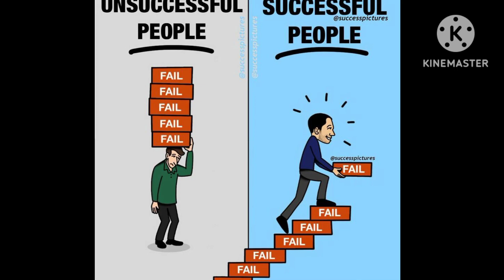Motivational Images For Life Sad Reality Of Modern World 8g@facts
motivational pictuers with deep meaning for girl

motivational pictuers with deep meaning status
motivational pictuers whatsapp status

motivational pictuers with deep meaning for success

motivational pictuers with deep meaning love
motivational pictuers with deep meaning short

100 motivational pictuers with deep meaning
50Motivational pictuers about students